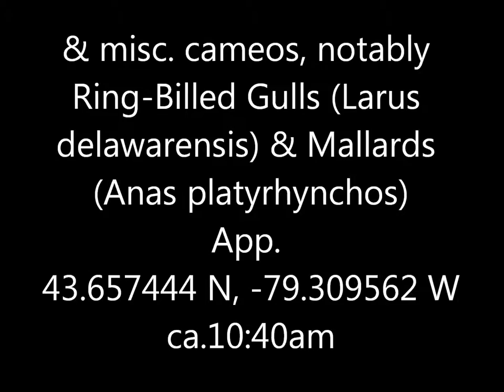Northern Shoveler Duck Ashbridges Bay 1 Feb 17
Note the duck yoga around 1:42.  There may have been a female somewhere, but if so I didn't notice.  It's nice that the various kinds of ducks are so friendly (conspecifically gregarious?) but picking the odd one out of a raft of a hundred mallards can be a chore.  The gulls took off, for no obvious reason, just as I was zooming out and they seemed worth a shot.